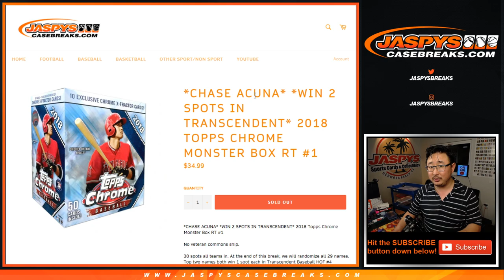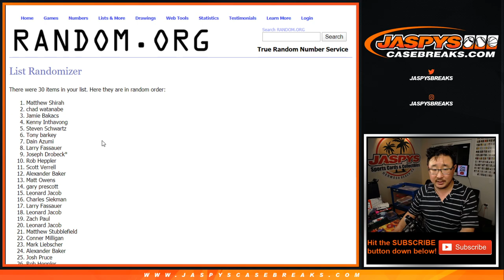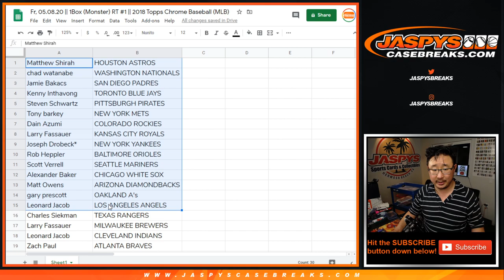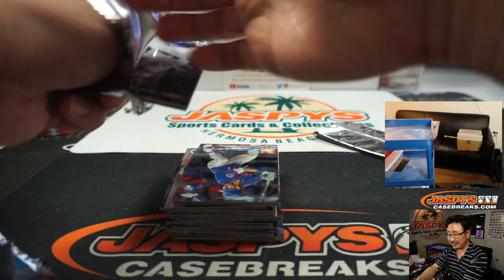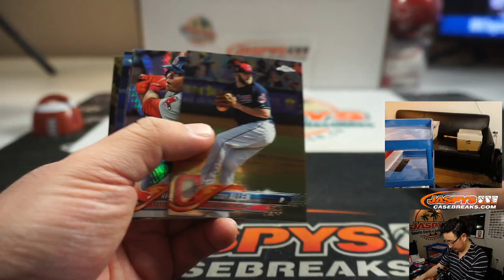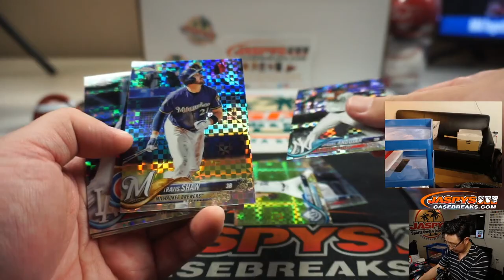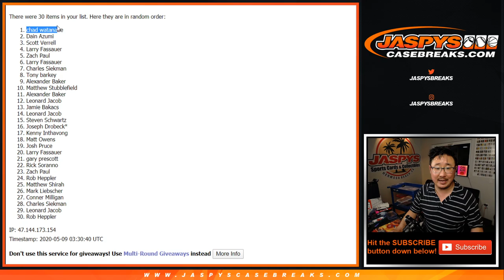Fr, 05.08.20 || 1Box (Monster) RT #1 || 2018 Topps Chrome Baseball (MLB)